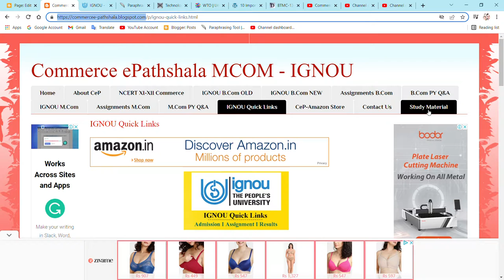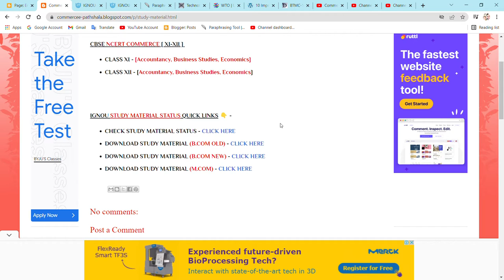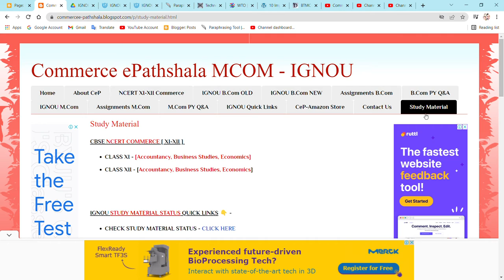HOW TO DOWNLOAD IGNOU STUDY MATERAL ?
Commerce ePathshala